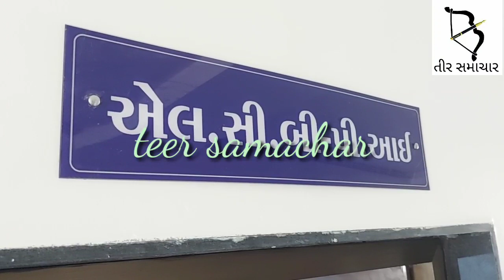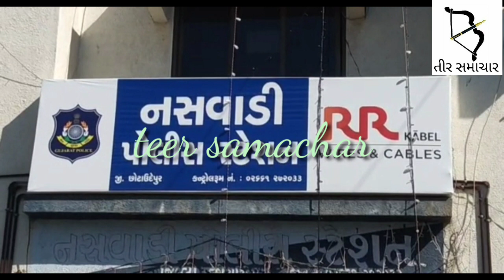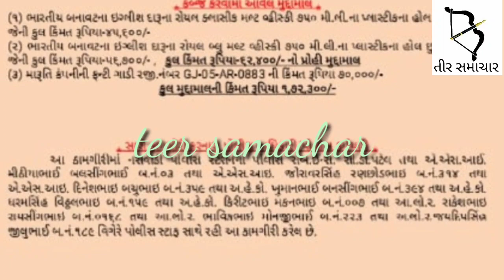કારમાં દારૂ ભરીને જતો ચાલક Psi સહિત 10 પોલીસ કર્મીઓ ઉપર પડ્યો ભારે,દારૂ ભરેલી કાર મૂકી ચાલક ફરાર.જુઓ